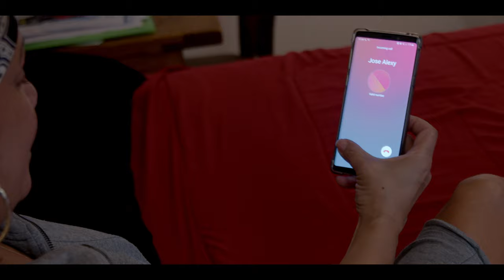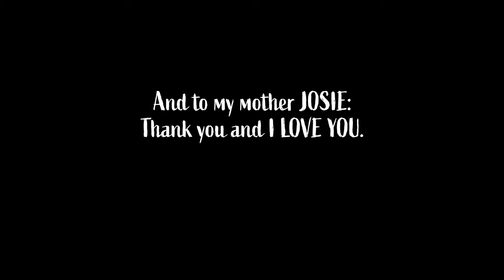"Emotionally Drained" (SHORT FILM) by Jose Batista-Ayala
Based on a true story, "Emotionally Drained" is about healing deep personal wounds and the honest conversations we have in the process.